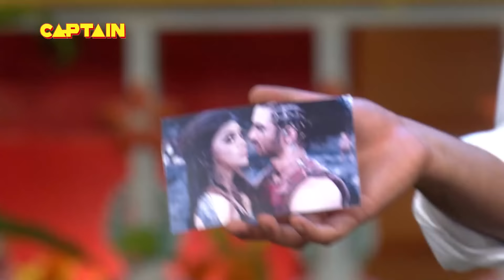कपिल की कौनसी बात पर सुशांत सिंह राजपूत हो गए लोटपोट | Best Of The Kapil Sharma Show | EPISODE- 112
Beautiful Kriti Sanon and handsome Sushant Singh are on the sets of The Kapil Sharma Show to promote their new film Raabta. Kriti and Sushant had loads of fun on the show with Kapil and his crazy team. Don’t miss this funny episode of The Kapil Sharma Show.